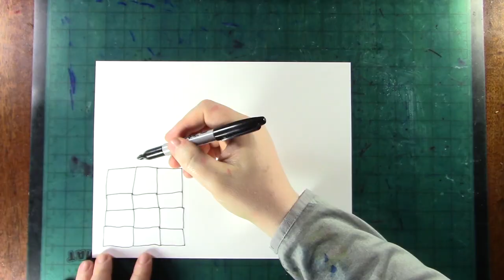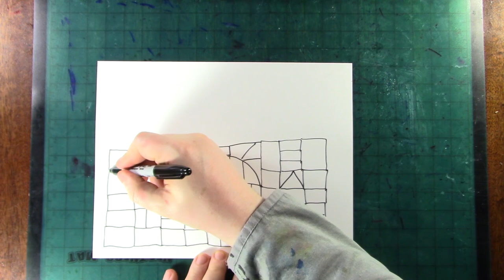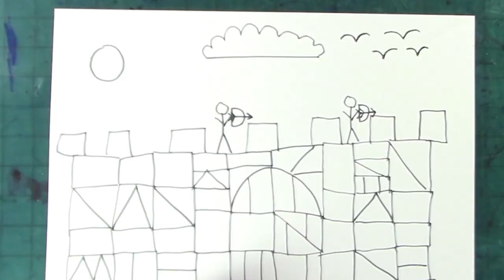Drawing a Castle - Learning About Shapes with Paul Klee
In this lesson, we use the following paintings by Paul Klee as references, and create our own castle drawing using some of Klee's shape ideas.

Castle and Sun (primary reference)
Town Castle
Oriental Pleasure Garden
Gold City
Harmony of the Northern Flora